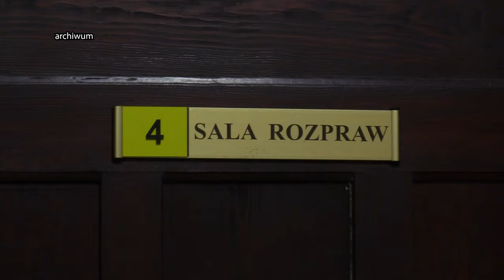15 lat więzienia za zabicie syna 09.04.2024